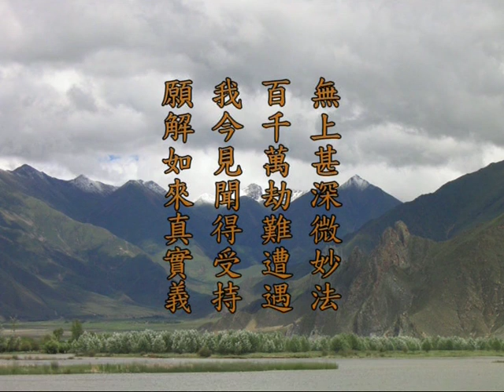覺林菩薩偈 D1 夢參老和尚主講 方廣文化編輯製作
為欲令眾生，除疑捨邪執
起大乘正信，佛種不斷故

夢參老和尚 (1915年生) 依止過近代中國、西藏顯密各教派的大成就者，又經過長達三十三年之久的苦修，歷煉出艱苦退絕的修行典範，目前以九十餘歲的高齡，依舊在五台山講經說法。
老和尚在海內外地區出版的文字、影音著作，包括了華嚴經論、地藏經典、般若經典以及弘法開示，共三十餘種。

●方廣文化製作出版
地址：106台北市和平東路一段177之2號11樓(修德園大樓)
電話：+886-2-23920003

地址︰基隆市七堵區南興路148號

300新竹市北區北大路346號13F之1